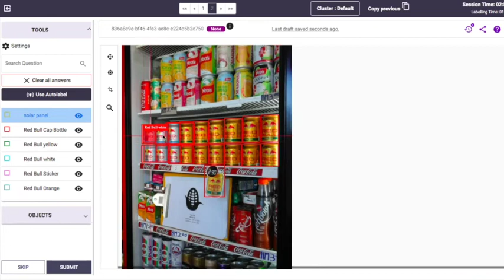Labellerr Feature Demo 3: Autolabel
Labellerr auto-label feature helps annotators annotate files(image/document) in just one click.
Saves their time and makes them more productive.
Labellerr has been known as a training data platform with a heavy focus on human-in-the-loop optimization and automating computer vision data pipelines.